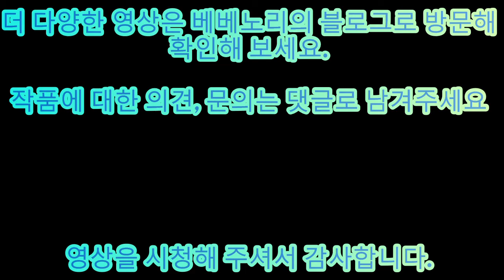(본바방)본격 바느질 방송 -- 자작나무를 이용해 크리스마스 트리 만들기! - 크리스마스 장식 번외 편 입니다.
베베노리와 함께하는 손바느질 이야기.

이제 곧 연말, 크리스마스 입니다.
연말의 시즌이 돌아오면,  뭔가 마음이 싱숭생숭합니다.
특히 이번엔  우리에게 닥친 이 시련으로 인해 집밖으로 나가는게 어려워 졌어요.  이런 시국일수록!   더욱 즐거운 연말, 크리스마스 를 보내야 하지 않겠어요?
내 손으로 직접 만든  가랜드 들과 오너먼트 들을 이용해
멋진 크리스마스 트리로 완성해 보세요.
자작나무와 마끈만 준비하면!  멋지게 완성할수 있답니다. ^^
연말분위기, 크리스마스 분위기로 꾸며 보세요.

볼 오너먼트와 눈사람 오너먼트  가랜드만들기는 모두  베베노리의
스마트스토어 본바작 에서 구입이 가능합니다.
패킷으로 구입 가능하고  일부는 반제품 으로 판매 되고 있습니다.

베노리의 케릭터 작품들의 패턴, 패킷, 완제품은 DM 으로 문의 주세요.

베베노리와 함께 즐거운 바느질의 세계로 빠져 보는건 어떠세요?

To the world of quilts with Bebenori.